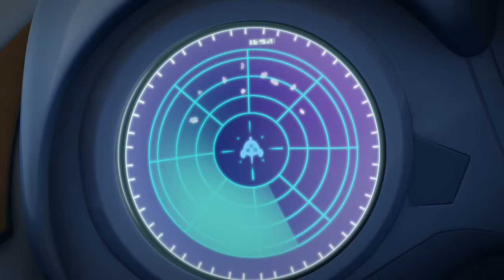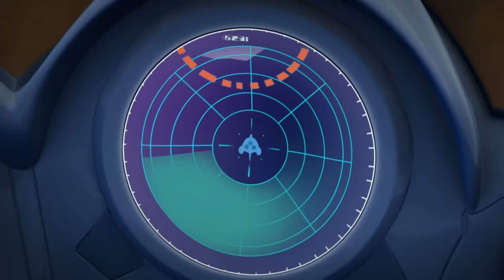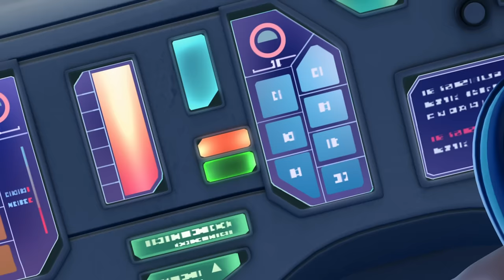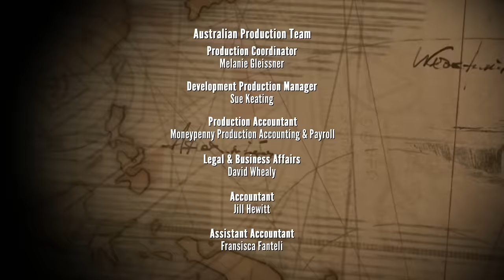Digging Deeper | The Deep Season 1 🦈 Episode 4 | HD Full Episode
The object that Will and Ant are retrieving from the deepest part of the ocean is not what they expected. They've been duped, and now there's a stowaway on the Aronnax trying to take control of it.